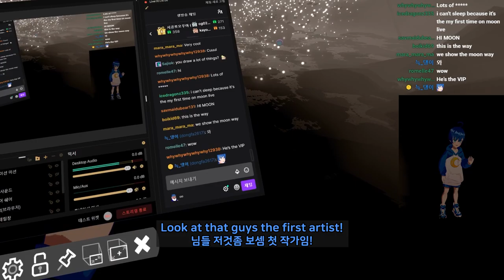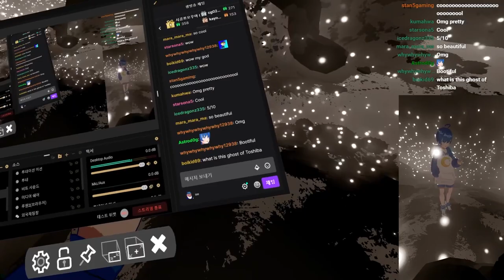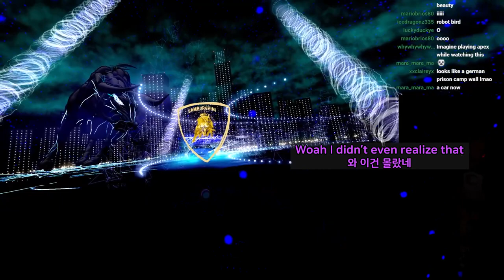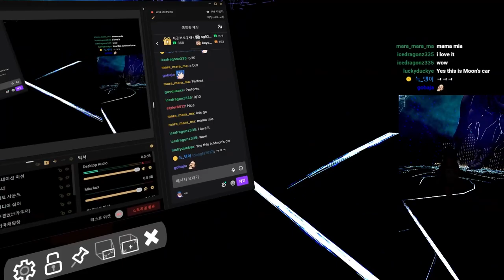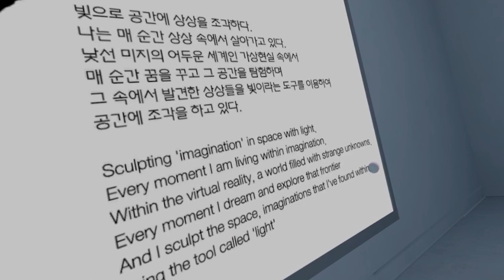I make amazing VR art gallery in VRchat!!! 【 VRchat 】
editor : Pullvy